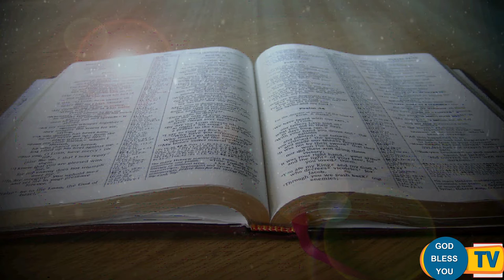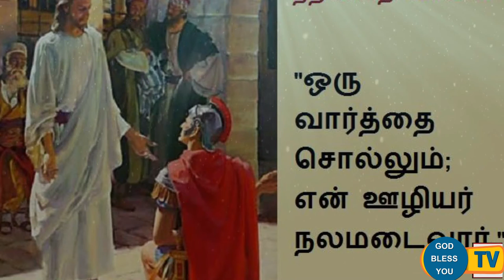Fr Valan Svd Presents Good Morning Jesus Message Vol-967